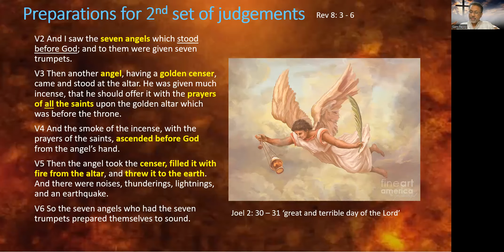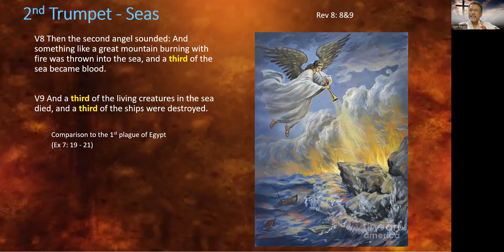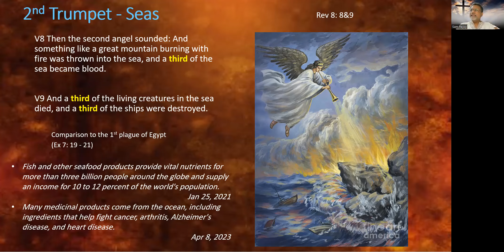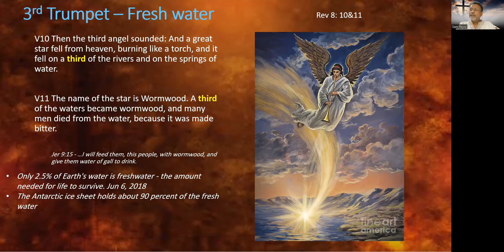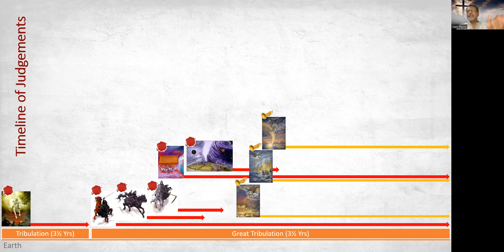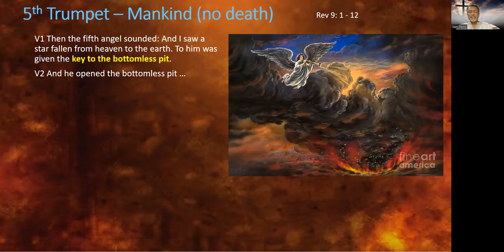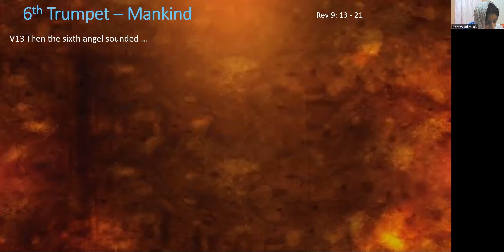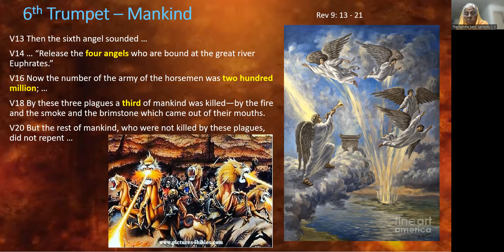Study on the Book of Revelation - Part 11 | Bro. Rejoy Sam, Kuwait (Victory of the Lamb)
Welcome to the Study on the Book of Revelation - Part 11 with Bro. Rejoy Sam! In this series, we will delve into the book of Revelation and explore its prophetic message for our world today.

Bro. Rejoy Sam is a knowledgeable and experienced Bible teacher who has been studying and teaching the Word of God for many years. In this class, he will guide us through the complexities of the book of Revelation and help us to understand its meaning and significance.

Throughout the series, we will examine the various visions and symbols found in Revelation, and we will see how they relate to the end times and the return of Jesus Christ. We will also explore the practical applications of this important book for our daily lives.

Whether you are a seasoned Bible scholar or a newcomer to the faith, this Revelation Bible Class is sure to be both informative and inspiring. So, join us as we embark on this exciting journey through the book of Revelation with Bro.Rejoy Sam!